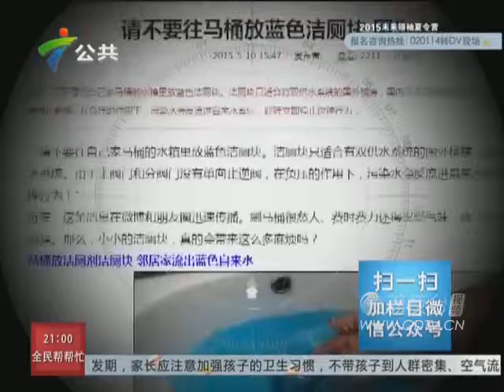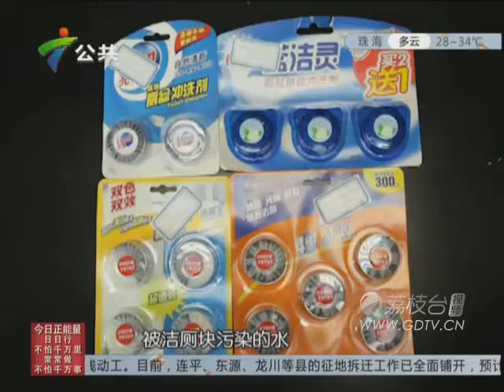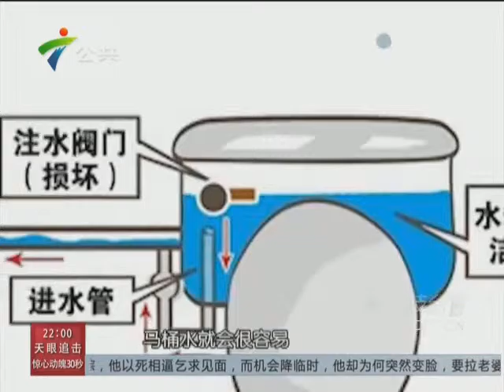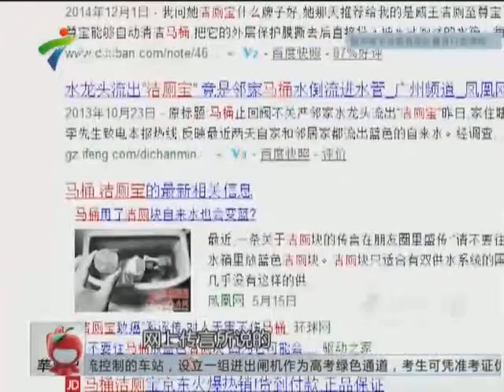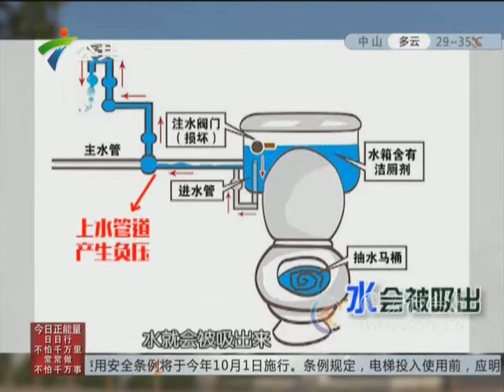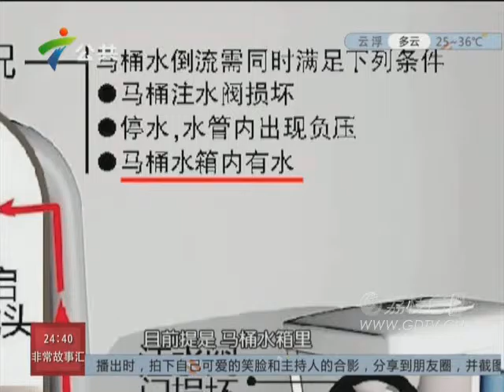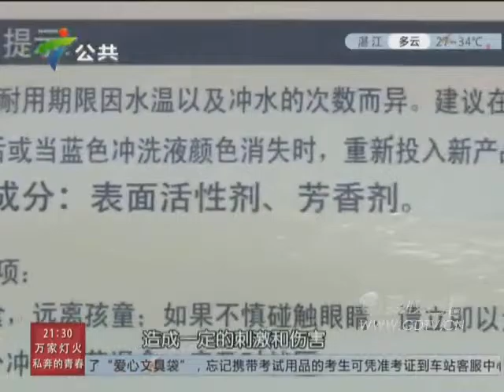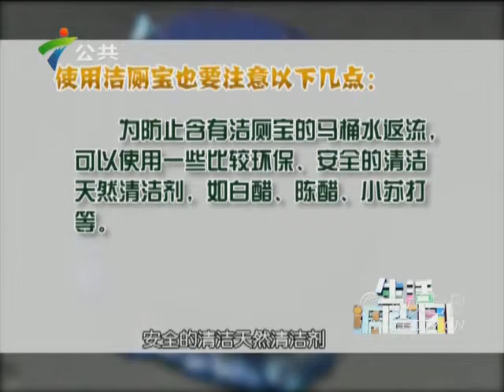20150603蓝色马桶水倒流进自来水